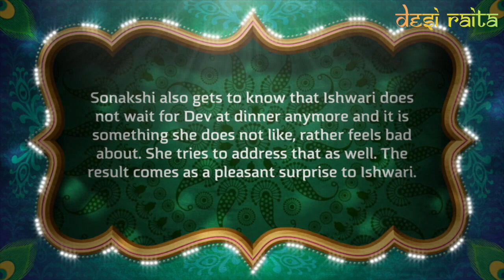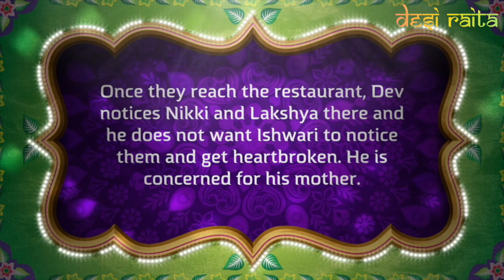Kuch Rang Pyar Ke Aise Bhi | Upcoming Twist - More Hide & Seek - Sony TV Serial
Sonakshi decides to take Ishwari on a dinner somewhere out with Dev to talk to her under a different circumstance. Ishwari also has a secret of her job which she has been struggling to share with Sonakshi. All of them think of sharing the news to the other.

Once they reach the restaurant, Dev notices Nikki and Lakshya there and he does not want Ishwari to notice them and get heartbroken. He is concerned for his mother.

Ishwari’s manager, Raman is also in the same restaurant whom Ishwari notices, and she does not want Raman to see her with Sonakshi and Dev. An effort which was intended at unravelling the truth, ends up being a hiding game.

Somehow the situation is managed instead of becoming a heartbreak for other. However, truth never hides for long. What do you think? How will Ishwari discover the news of Nikki-Lakshya relationship and Devakshi about Ishwari’s job?